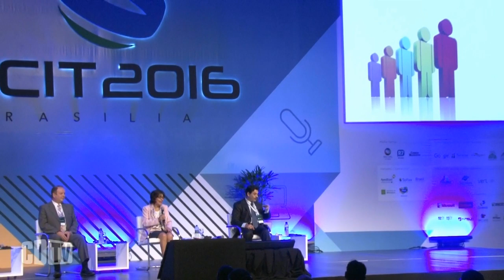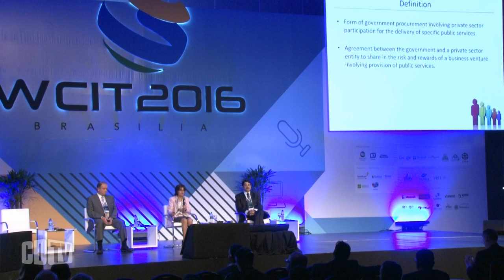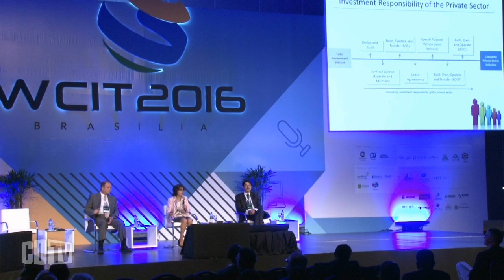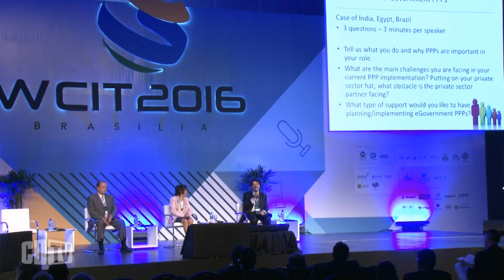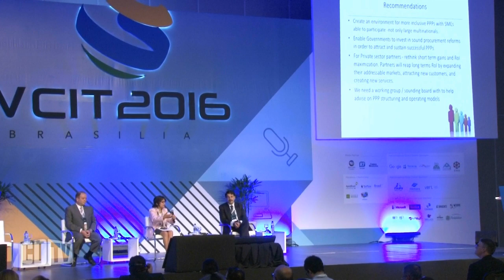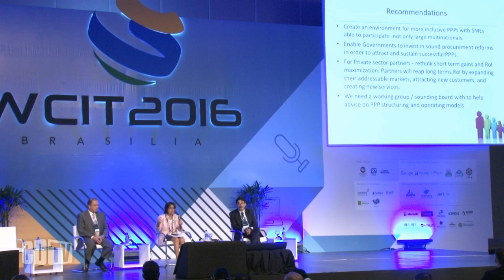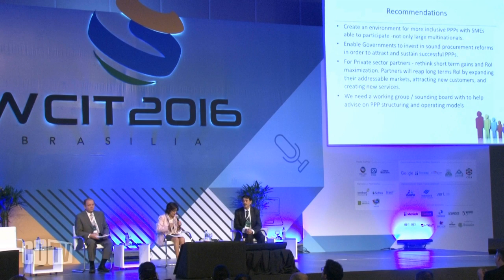PPPs não são caminho rápido para governos e empresas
As parcerias público-privadas (PPPs) têm mostrado úteis, mas seus resultados positivos não devem ser esperados em um prazo curto de tempo, como deixou claro Atter Ezzat Hannoura, dretor de PPP da unidade central do Ministério de Finanças do Egito durante painel realizado no WCIT 2016, evento realizado de 03 a 05 de outubro, em Brasília.

“PPPs nunca podem ser usadas como um caminho rápido. É preciso pensar em prazo de 18 meses ou mais”, destacou. A falta de capacidade dos governos para fazer o gerenciamento de contratos também foi abordada por Hannoura.

“Os governos são bons gestores de projetos, mas não de contratos e precisam melhorar isto e pensar as PPPs como uma parceria”, disse, sugerindo a contratação de pessoas do mercado para ajudar a fazer a transição.

Entre os exemplos de parceria, Jayesh Ranjan, secretario de governo de Telanagana, da Índia, citou o desenvolvimento da infraestrutura para o mundo digital, acesso à banda larga e o provimento da conectividade. “Também devemos usar a tecnologia para resolver problemas de setores como o agrícola.” Assistam a íntegra do debate sobre o efeito das PPPs no mundo digital.